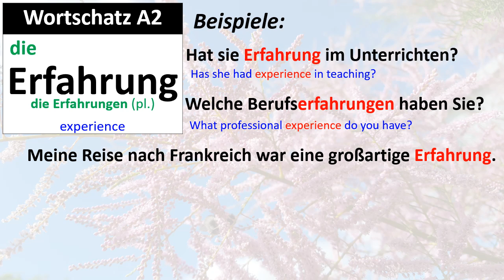Wortschatz A2: Erfahrung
A2 Vocabulary: die Erfahrung, die Erfahrungen
Hat sie Erfahrung im Unterrichten?
Welche Berufserfahrungen haben Sie?
Meine Reise nach Frankreich war eine großartige Erfahrung.
Ich habe zehn Jahre Erfahrung in diesem Beruf.